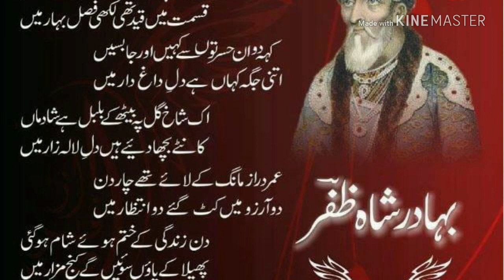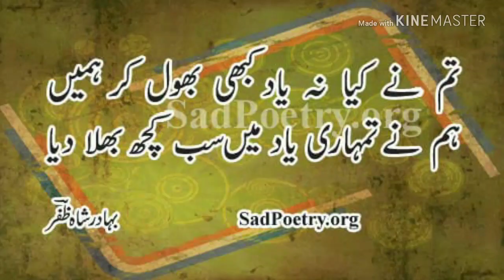Bahadur sha zafar gajal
Lagta nhi dil mera ujde dyar me